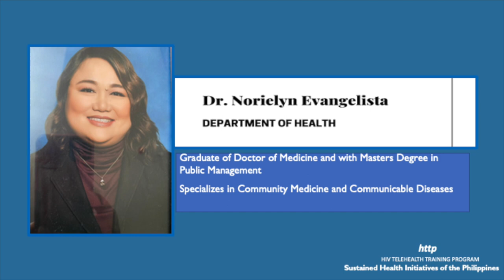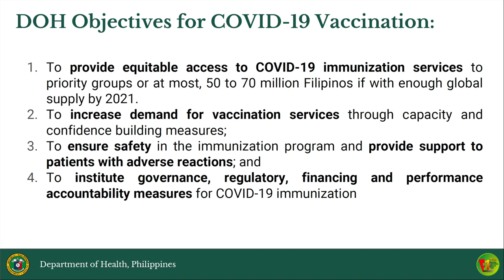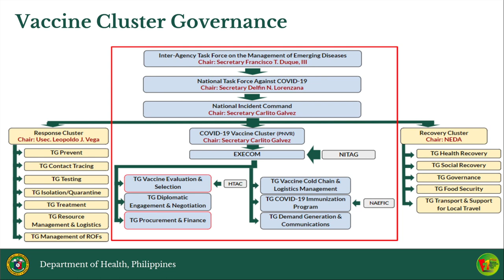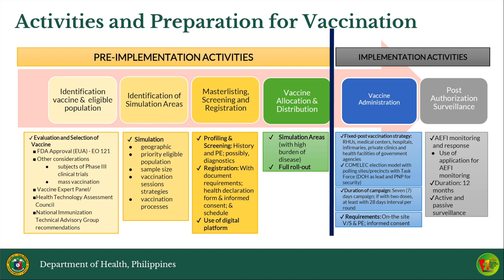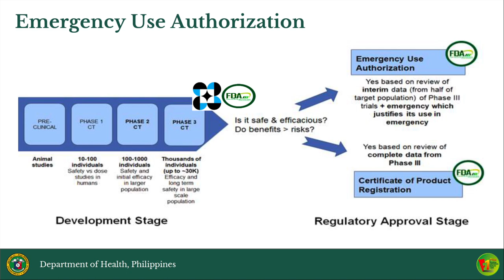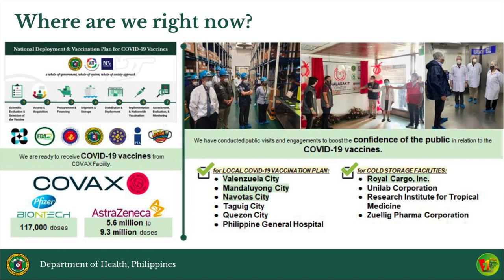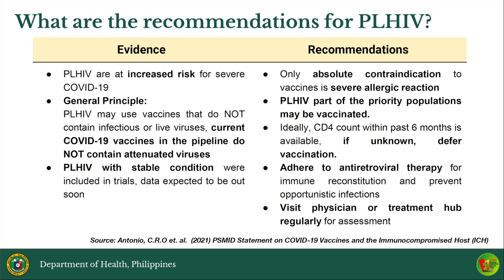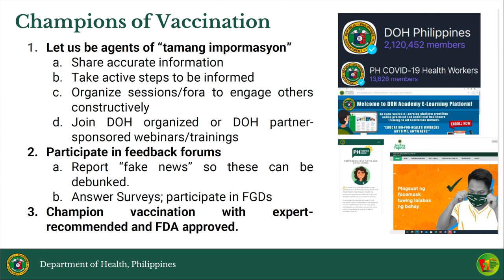COVID-19 Vaccine: The Philippine Government Plan for Filipino PLHIVs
Lecture 3
Speaker: Dr. Norielyn Evangelista
COVID-19 Vaccine for PLHIV Webinar